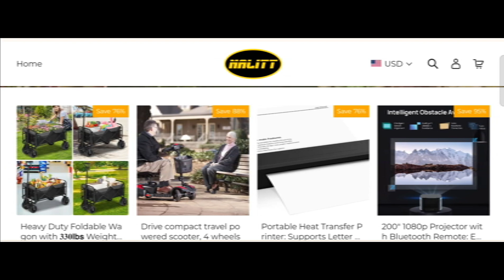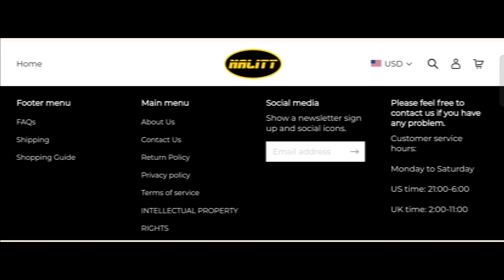Nalitt Reviews (Mar 2024) Is Nalitt.com Scam Or Legit? Nalitt.com Review {With 100% Proof}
Nalitt Reviews (Mar 2024) Watch Unbiased Review Now! | World Network

Do you want to know about Nalitt Reviews? Watch this video till end because in this video you will get to know about the legitimacy of the site.

1. How to Refund on PayPal? Step-By-Step Guide on the Refund Policy

2. How to get a refund for a fraudulent credit card transaction

3. How to check whether a product is genuine or not?

WorldNetwork